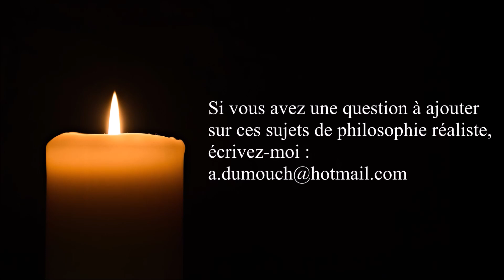Politique 37- La production industrielle change-t-elle les sociétés ? premiers pas en philo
ou sur ce compte en France :
BIC CMCIFR2A

Merci.